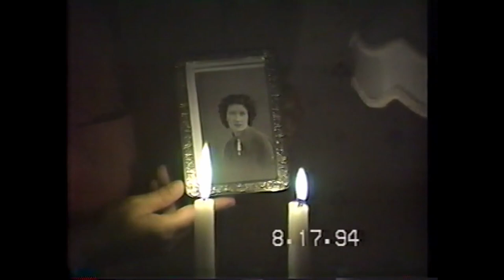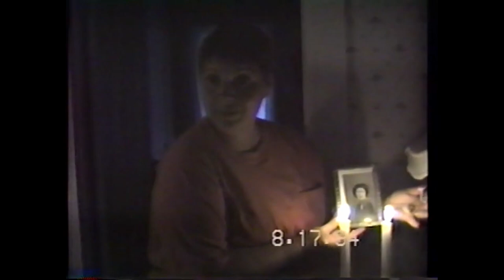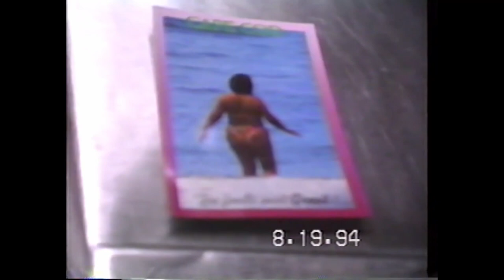1994-08-16 to 08-20 Summer Vacation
Summer vacation with the Burley's, Gollinger's and Peterson's